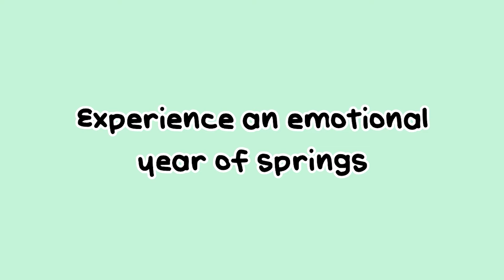A YEAR OF SPRINGS Trailer (PS4/PS5 Asia)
Three stories about love, connection, and just wanting to belong.

Experience the stories of Haru, Erika, and Manami in A YEAR OF SPRINGS, a visual novel trilogy about three friends navigating their feelings of love, connection, and just wanting to belong.

In ONE NIGHT, HOT SPRINGS, visit the hot springs with Haru, a young and anxious trans woman who just wants to enjoy herself on a trip with Manami but doesn't want to cause any trouble.

In LAST DAY OF SPRING, spend a week as Erika, a well-meaning ex-delinquent who runs into more issues than expected when trying to plan a spa day for Haru.

In SPRING LEAVES NO FLOWERS, help sheltered university student Manami think about what friendship and romance mean to her as she spends a day with Haru, Erika, and her boyfriend.